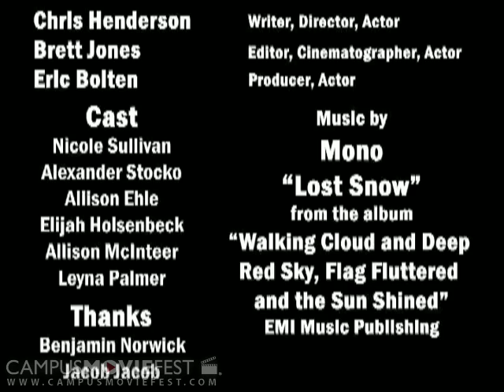Blur (Georgia Tech 2005)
Created by Glenn3 Productions @ Georgia Tech in 2005  as part of Campus MovieFest, the worlds largest student film festival. A young man must understand his soul in order to survive his friend's death.